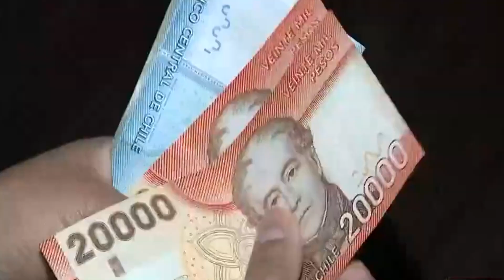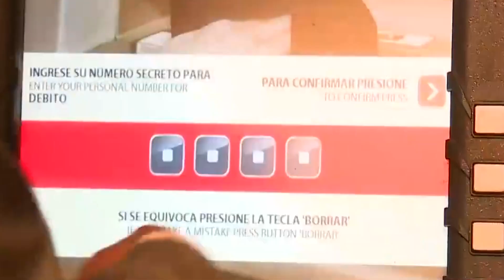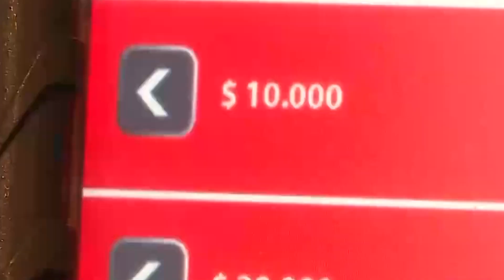Sueldo Minimo Nota